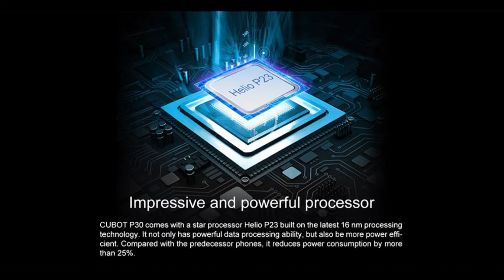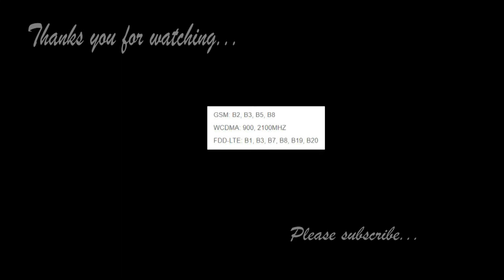REVIEW CUBOT P30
Chinese society Cubot decided to do everything in its power to get ahead of many of its opponents on all fronts, at least in part. Thus, the company managed to release an X20 Pro phone that mimics the design of the iPhone 11 that has not yet been released. She has now introduced an inexpensive smartphone with advanced photographic capabilities and a similar concept of appearance. Will the hero of today's critics become a hit yet to come?

The appearance of the novelty is copied to the design of the triple camera by the aforementioned Apple gadget. However, because of its location in the middle of the back of the polycarbonate, there are some associations with the Huawei Mate 20. The frame is metal, the front is equipped with a 6-inch OGS panel, without frames and equipped with a drop-shaped neckline for a good 13 megapixel front-facing camera with face detection. Claims can not be made against the display based on the price charged for the phablet. The high resolution of 2340 x 1080 pixels, combined with a good margin of brightness, allows you to work with the camera in almost any lighting condition.
The technical specifications do not please, but it is difficult to perceive with a negative. The Mediatek Helio P23 processor poorly handles demanding games. Even 4GB of RAM and the MaliG71MP2 video accelerator are not able to change the situation significantly. Pie and hypo less to go to the food of the food of the food of the food of the food of the material is to a level decent. 64 GB ROM with a slot for the cards.

The main cameras of 20, 12 and 8 pixels are not a way to provide images with the detail of the image, or a reproduction of really natural colors. The Masters of the Guardian. The 4000mA battery capacity allows for 8 to 9 hours of active display time. Unfortunately, there is no NFC support and wireless charging, which bothers fans of these technologies. As a result, the developer has provided us with an attractive and balanced device, which still does not differ in competitive advantages. The lack of a large-scale advertising campaign will have a negative impact on the popularity of the device.